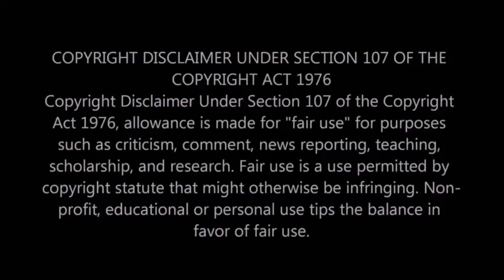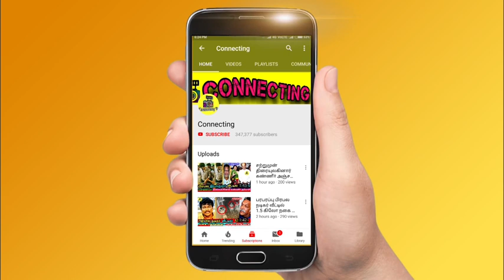இழுத்து மூடப்படும் Barathi Kannamma Season 2 ? ரசிகர்கள் அதிர்ச்சி! பாரதி கண்ணம்மா | Vijay TV Serial